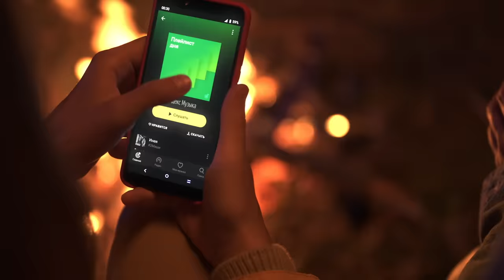2Маши "ИНЕЯ" [ ПРЕМЬЕРА КЛИПА ]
... Каждый наш день - это новая история из жизни. Иногда мы проживаем её не обращая внимания на детали, а порой хотим зафиксировать каждый момент и череду событий на плёнку.. Пускай ярких дней в нашей жизни будет как можно больше..

Авторы музыки и слов
Режиссер Алексей Белов
Продакшн  BAKEHOUSE Production
Аранжировка @DedovMusic

Выражаем благодарность всем кто участвовал в съемках клипа
Bakehouse Production @bakehouse.moscow

Director: Alexey Belov @alexey.bell
DoP: Kostya Korobkin @duffus

Head of Production: Alya Lugovaya @aleyaska and Kostya Korobkin
Executive Producer: Sophya Katulska @sollveig_k
Line Producers: Max Malakhov @malakhov__max and Nino Vasilkovskaya @do_filtra
Set-designer and Stylist: Karolina Volbin @volbin
Editor: Sergey Chebotarev @kosmonav_tom
1st AD: Alex Eidman @saho13
Backstage Ксения Мамаева @ksumamaeva

MuA: Anastasiya Kharetdinova @asya_high
Hair Stylist: Anastasiya Rybakova @rybakovanastasiya

Camera: Elisey Gladnikov @elisey_gladnikov and Sasha Karasev @jakalfan
1st AC: Fedor Sychev @fed_0
Gaffer: Oleg Namakonov @onama
Dron Camera: Yura Shkrebiy @shkrebiy
Set Management: Stas Dluzhansky @_russian_slave_
Location Manager: Almaz Raemguzhin @almaz_r83
Tech Editor: Nikolay Tokarev @plastinkatv and Anton Ivanov @beliyrukin
Grading: Evgeny Gvozdev @colourist.gvozdev
CGI: 2A Pictures @2apictures.ru